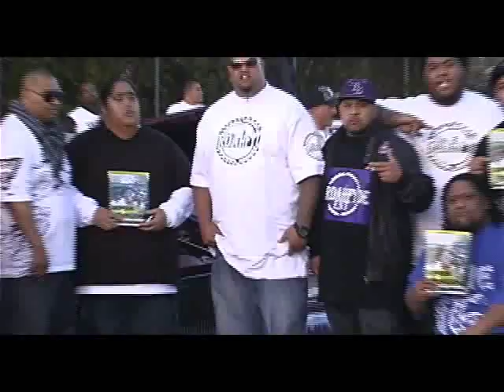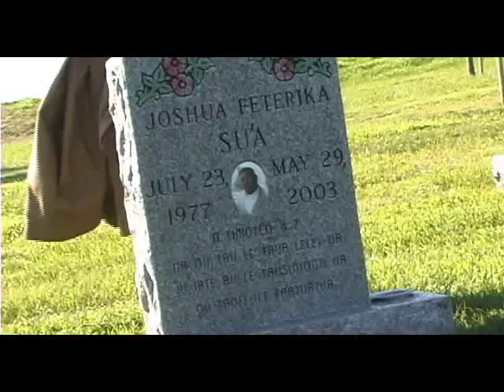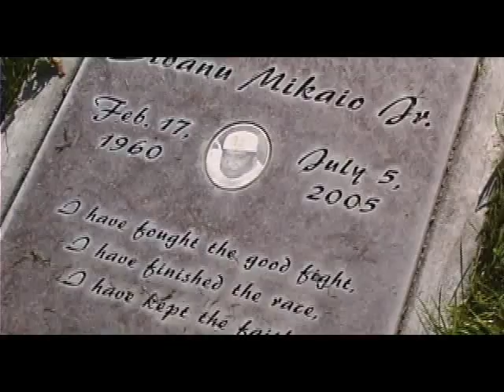CS Hard Hitters - How We Do It - ORiGiNAL ViDEO POSTiNG(Good Quality)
Sacramento's Best Kept Secret is no longer a secret!! Straight outta the Nine 16 are four humble SAMOAN USOs-BiG SPANK, CHUNK, TiC, and POOK of The CS Hard Hitters. Here is a video of their first single, "How We Do It" off their sophmore album "After The Rain" under the Capitol "S" Entertainment label which dropped September 13, 2008. Much LOVE & RESPECT to those who came out to show LOVE & SUPPORT- Kita and The USO Car Club, Hu$tle Gang, SiR.DAH.FYDE Ent, and all of our AiGA & friends. We appreciate ya'll!

*A special thanks to POiNT who directed and edited our videos*

Please feel free to drop some "positive" comments and visit The CS Hard Hitters myspace page:

Show LOVE & SUPPORT the POLY movement!!

FIJI FIJIAN FIJIANS TONGA TONGAN TONGANS
GRANT PACERS CHAMPS GRANT HIGH SCHOOL DEL PASO HEIGHTS NUTTY NORTH SIDE SACRAMENTO 916 USO'S
SAMOAN TONGAN FIGHT FIGHTER FIGHTERS SAMOA TONGA SAMOANS TONGANS POLYNESIANS MMA BOXING RUGBY SOUTH PACIFIC CHAMPION ALIPATE LIAVAA ALEX LEAPAI RAY SEFO BOWIE TUPOU MIGHTY MO DAVID TUA MARK HUNT MASELINO MASOE AUCKLAND NEW ZEALAND UFC K1 PENI TAUFAAO WAR WARRIOR WARRIORS SAVAGES CULTURE PRIDE TRADITION RESPECT KIMBO SLICE MIKE TYSON LENNOX LEWIS NFL FOOTBALL